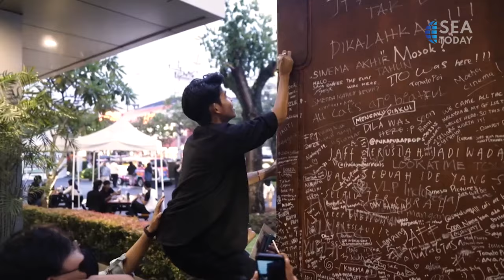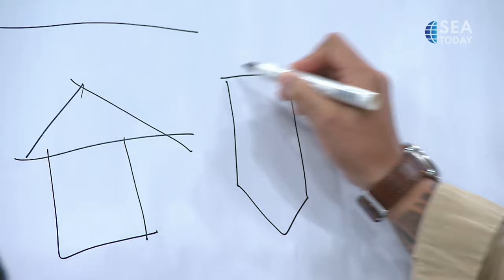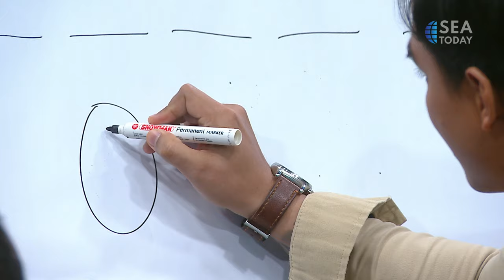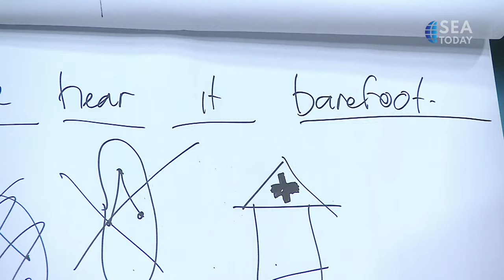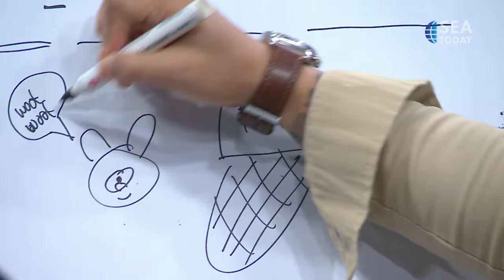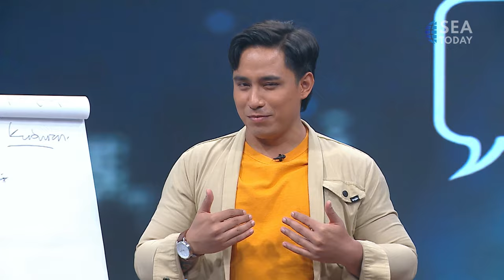Buddy Talk with Ifa Isfansyah: Mature and Impacful Film Festival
Kalau kalian jadi pemenang piala Oscar, apa yang akan kalian sampaikan saat speech, Buddies?! Buat Paul Palele @paulpalele , awarding speech ternyata bikin happy sekaligus nervous?! Tuh liat sampai jatuh dua kali dia di stage. Hahaha. Hans @hans.lango juga sampe kebingungan. Tapi, pertanyaan Paul dalem banget loh soal film festival. Untung ada Direktur Festival Jogja-NETPAC Asian Film Festival, Ifa Isfansyah @ifa_isfansyah , yang akan menjawab pertanyaan Paul.

Setelah cerita soal peran film festival dalam industri film, Hans nantangin sutradara serial Gadis Kretek ini untuk menebak judul-judul film dari clue yang digambar oleh Hans. Berapa judul film yang ketebak ya kira-kira?
Jangan sampe ketinggalan obrolan asik bareng Ifa Isfansyah, hanya di SEA Today.

Ssst, Jogja-NETPAC Asian Film Festival yang ke-18 dilaksanakan akhir tahun ini, bisa jadi fresh buat movie date. Haha.

If you were to win an Oscar, what would you say in your speech, Buddies?! Making an award speech seems to make Paul Palele both happy and nervous, doesn't it? Look at how he fell on the stage twice. Hahaha. Hans was also puzzled. But Paul's question about film festivals is really profound. Luckily, we have the Director of the Jogja-NETPAC Asian Film Festival, Ifa Isfansyah, who will answer Paul's question.

After discussing the role of film festivals in the film industry, Hans challenges the director of the 'Gadis Kretek' series to guess the titles of films based on clues drawn by Hans. How many film titles can he guess?

Don't miss this interesting conversation with Ifa Isfansyah only on SEA Today.

Psst, the 18th Jogja-NETPAC Asian Film Festival is taking place at the end of this year, and it could be a fresh idea for a movie date. Haha.